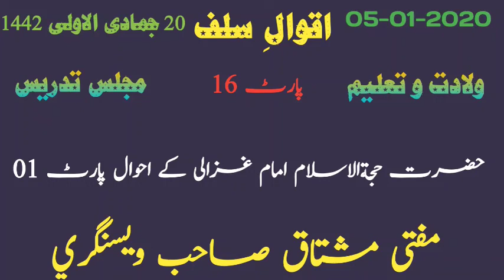AQWAL-E-SALAF PART 16 MUFTI MUSHTAQ SB VISNAGRI D-B 20 JUMADALULLA 1442(05-01-2021) इमाम गजाली रह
حضرت حجةالاسلام امام غزالی کی احوال